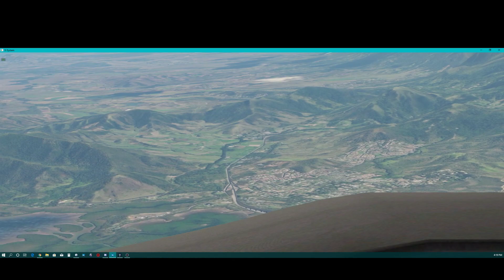B787-9 Magknight - 2020 02 24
Final approach in to NWWW RWY 29 resulted in a go-around, then another approach from opposite end towards RWY 11 and manual landing. No problem with ILS capture or G/S. Getting used to it day by day.